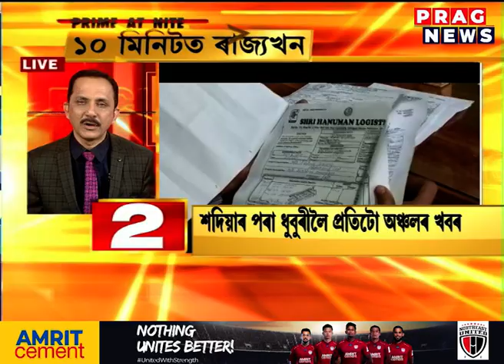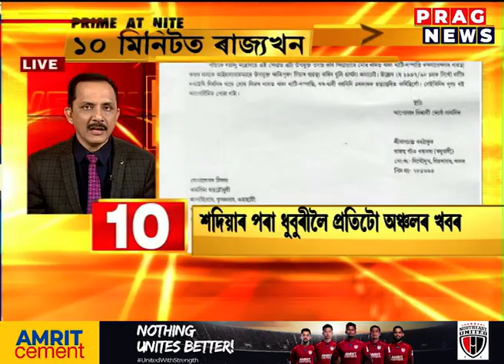Prime at Nite: Watch top regional news